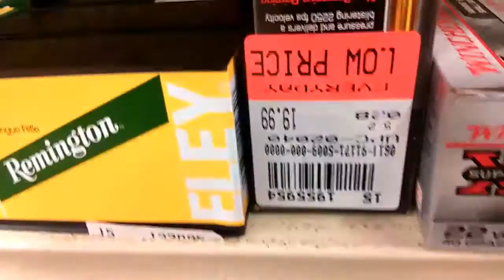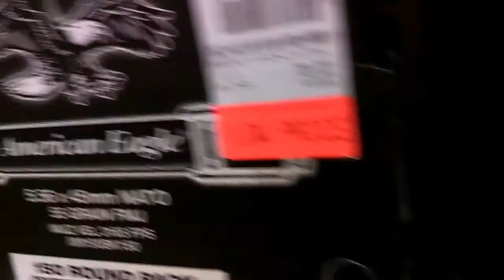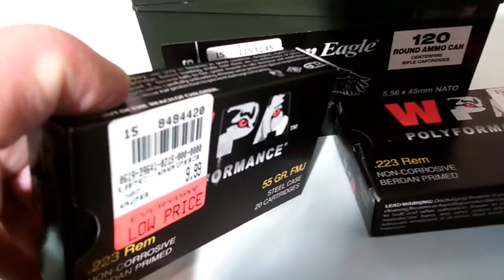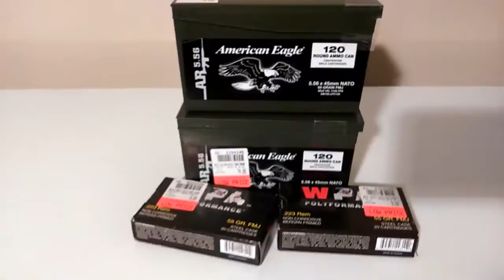How To Price Match Dunhams Sports! Lesson for MGK!